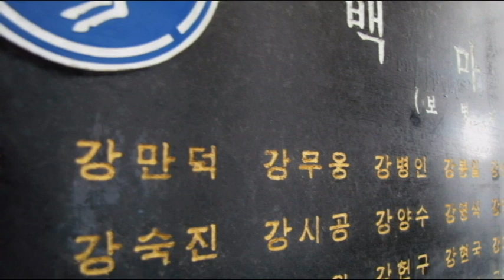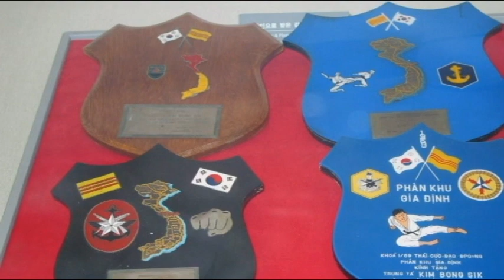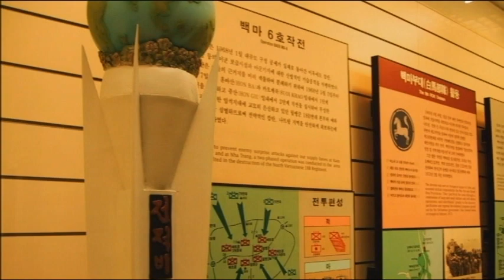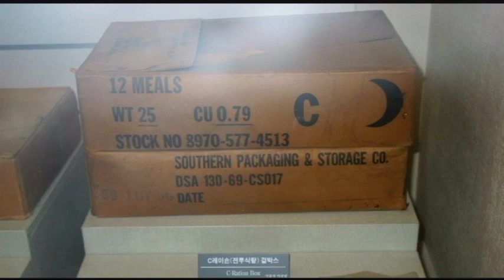용산 전쟁기념관 The War Memorial of Korea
전쟁기념관 해외파병실
월남전 파병활동 Activities of the Troops dispatched to Vietnam